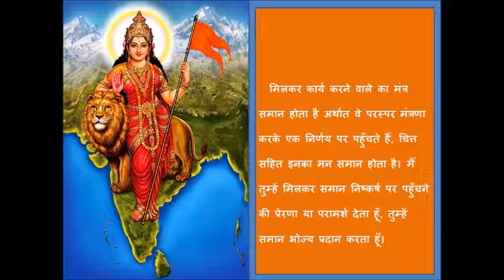संगठन के लिए कौन सा मन्त्र कहते हैं?||Sangchhdhvam...संगच्छध्वं संवदध्वं...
संगच्छध्वं संवदध्वं सं वो मनांसि जानताम् |संगठन_मन्त्र | Sangchhdhvam Samvddhvm | Sangathan Mantra |
सं_वो मनांसि जानताम्
देवा भागं यथा पूर्वे
सञ्जानाना उपासते .

किसी भी बैठक को करने से पहले संगठन_मन्त्र जरूर करना चाहिए, इससे संगठन का भाव मिलता है।